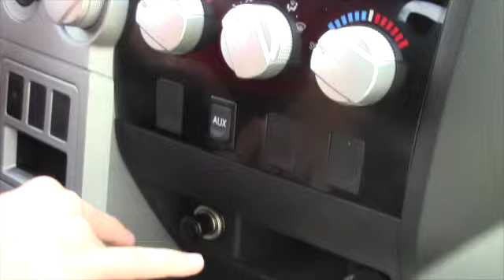2008 Toyota Tundra for Frankie from Terrance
Terrance shows the 2008 Toyota Tundra SR5 here at Handy's Downtown in Saint Albans, Vermont!  This particular Tundra has a 5.7 Liter V8 engine, 10 inch alloy wheels, nerf boards, an easy lift gate, bed liner, a tow hitch, and mud flaps on the exterior.  On the inside of the Tundra SR5 it features power windows and locks, a large center console, multiple sunglasses holders, 4WD controls, and much more!  Stop by today to see what else is on our lot!